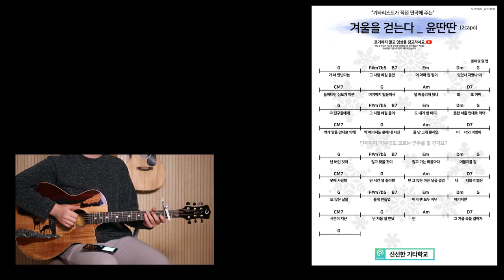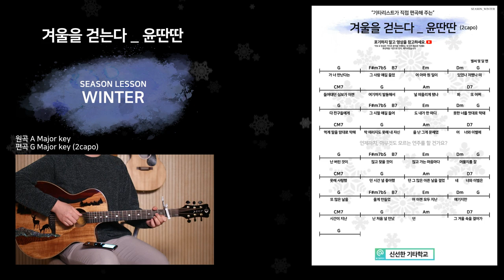[윤딴딴_겨울을 걷는다]기타강좌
●네이버 프리미엄 콘텐츠 이벤트●
2022년 네이버의 첫 기획전 "솟아나라 배움의 즐거움"
이벤트를 신선한 기타 학교와 함께 하게 되었습니다.

해당 영상의 풀 기타 강좌 및 다양한 기타 강좌 영상과
악보를 이벤트 기간 내 빨리빨리 내 것으로 저장하세요!